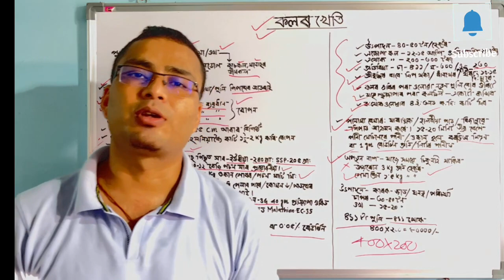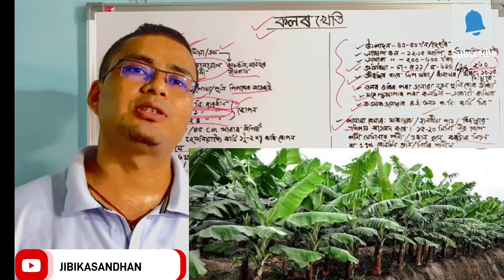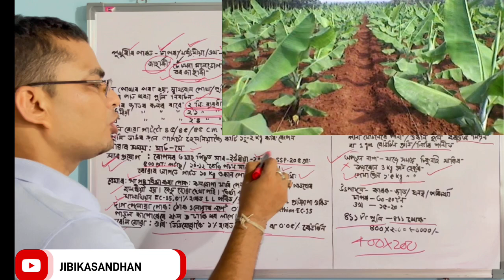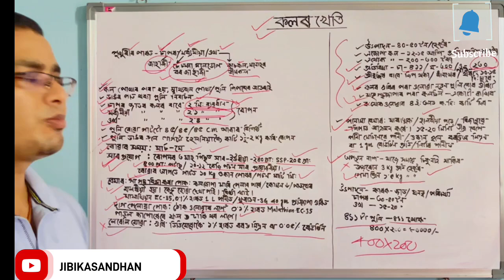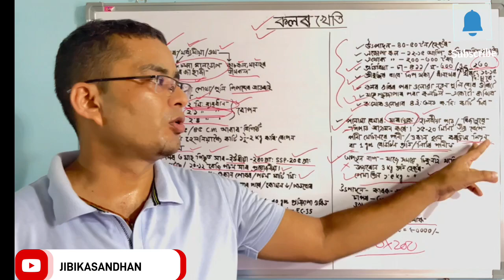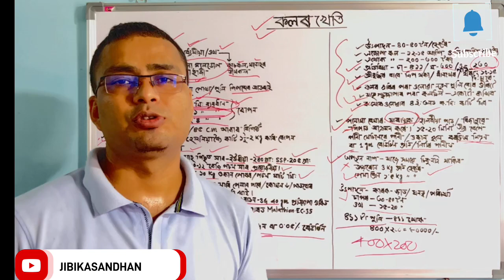BANANA FARMING IN ASSAM || ASSAM FARMER || How to start banana cultivation?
Banana cultivation
In which month banana is cultivated
Business ideas of banana
Profit of banana business
Assam banana
Jahaji banana
Largest banana market in Assam
Biggest banana farming ,biggest Asian banana market,banana farming in Assam, horticulture department, profitable business banana farming, variety of banana plant,
Goat farming
Farming in Assam
Fishery scheme
Fish farming
Assam agriculture department
Horticulture department Assam
Scheme for banana Assam
Banana Farming
Assamese farming
Assam farmer
Business ideas in Assam
Marketing ideas

                                          Thanking you,
                                        Dhanjit Nath